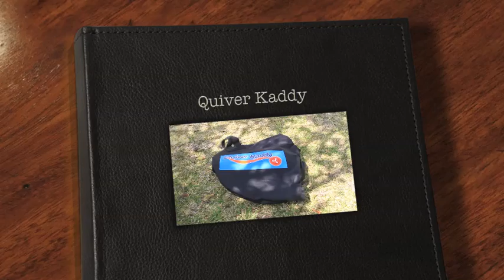Universal SUP Kayak Trailer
The Universal SUP Kayak Trailer is Designed to adapt , to carry SUP boards and or Kayaks , It can Carry up to 2 SUP boards at one time , and has an optional Strap and nose cone which when Added to the Trailer then you can tow behind your bike ,